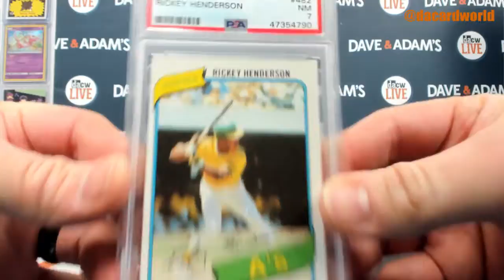Charles's Hit Parade Cooperstown Baseball